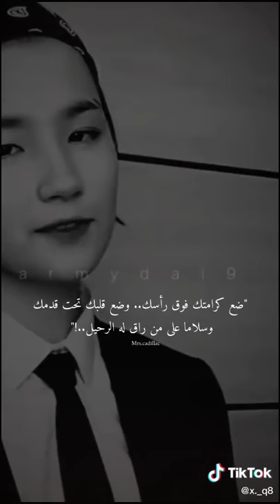متحمسين لي 2021؟؟؟ انا لا🤓💔